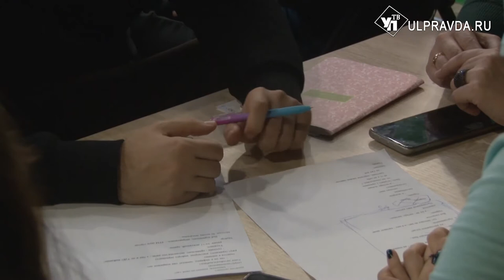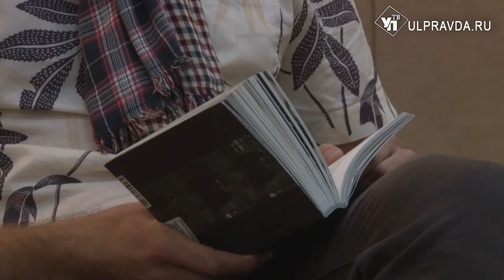Кино как стиль жизни. Ульяновцев учат снимать фильмы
В кинолаборатории «Ульяновск Кинофонд» прошла очная часть занятий для региональных кинематографистов. Здесь собрались ульяновские сценаристы, актеры и начинающие режиссёры.